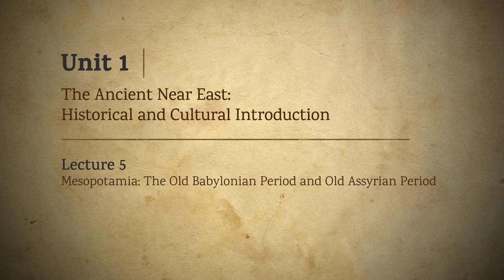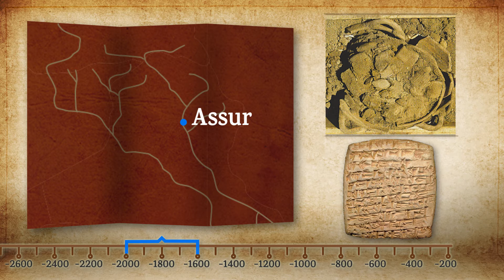Lesson 1: The Ancient Near East: Historical and Cultural Introduction | Lecture 5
Lecture 5: Mesopotamia: The Old Babylonian Period and Old Assyrian Period
Dr. Nili Samet